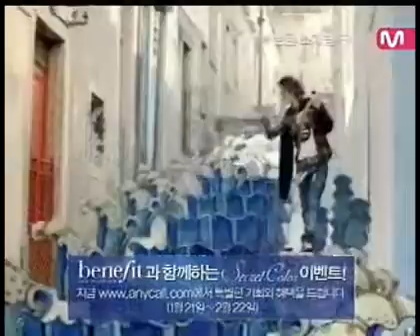CF Anyband Secret Color BoA, Junsu, Tablo and Jin Bora